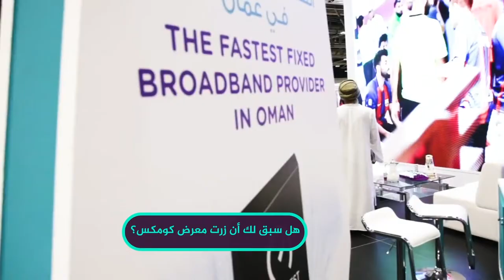كومكس2018 | كومكس بعيون الشباب | من هنا وهناك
جولة أخيرة في معرض كومكس٢٠١٨